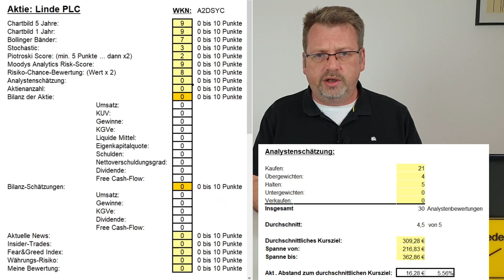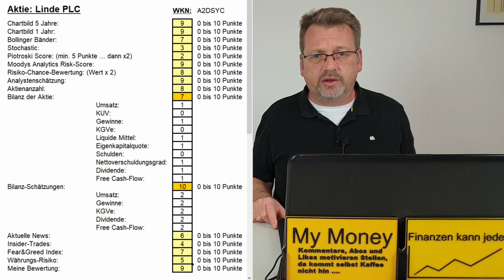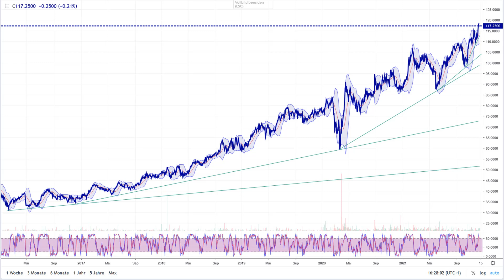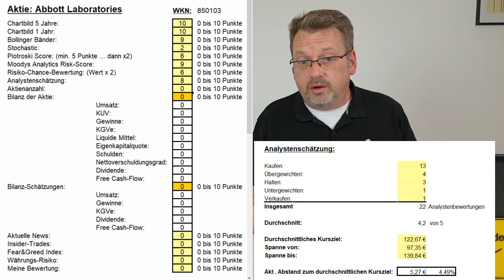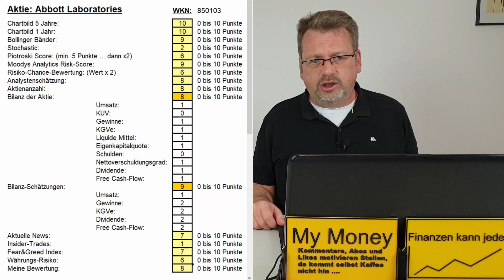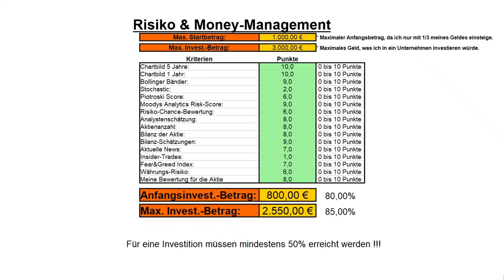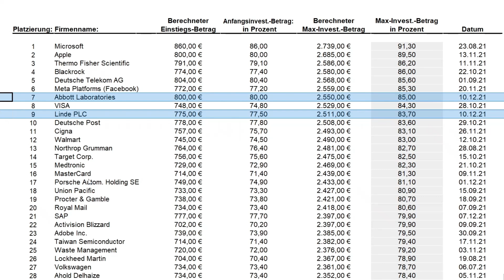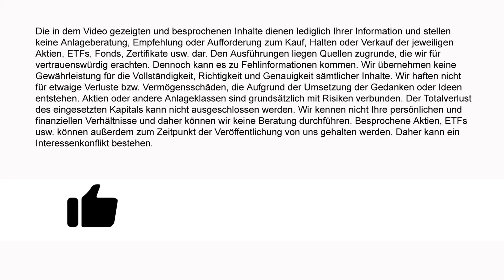Linde PLC & Abbott Laboratories Aktienanalyse - Top-Unternehmen in der Analyse. Top 10 Kandidaten!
Heute kommen gleich zwei Unternehmen in die Analyse. Es handelt sich dabei um die Firmen Linde PLC & Abbott Laboratories. Schon beim ersten ansehen haben die beiden Konzerne überzeugt. In der Analyse haben sie dann ihre volle Stärke ausgespielt. Zwei absolut tolle Aktien, die heiße Kandidaten für die TOP 10 sind. Für das Ergebnis müssen sie natürlich durch unser Tool laufen und bei der Analyse haben wir uns alles ganz genau angesehen. Dabei haben wir die Charts, Bilanzen, Analystenmeinung und vieles mehr unter die Lupe genommen. Schaffen es die Unternehmen wirklich in unsere Top 10? Mit wie viel Geld würden wir investiert? Wer gerade überlegt, in diese Firmen sein Geld zu investieren, der sollte sich das Video und unsere Analyse unbedingt anschauen. Viel Spaß damit.